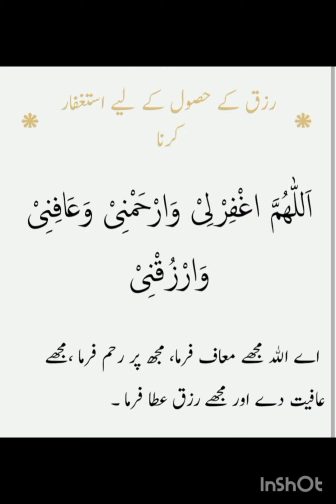Hosol e Rizq Ki Dua حصول رزق کی دعا